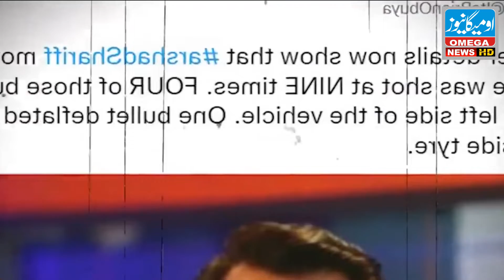Shaheed Arshad Sharif Namaz e Janaza